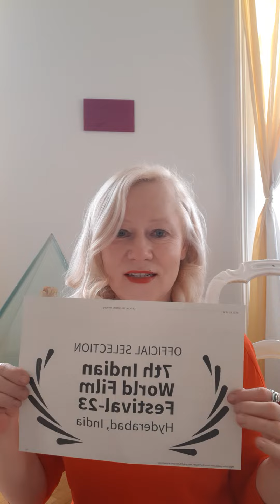MAGIAS | Michaela Zoidl | Filmmakers Cut | 7th Indian World Film Festival-2023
Filmmakers Cut | Michaela Zoidl
7th Indian World Film Festival-2023
Movie:  MAGIAS
Director: Michaela Zoidl
Producer : Michaela Zoidl
Production: EMZERO, Austria

Miniboxoffice